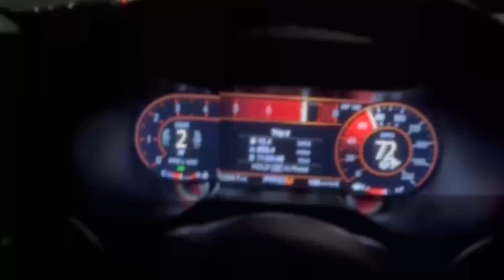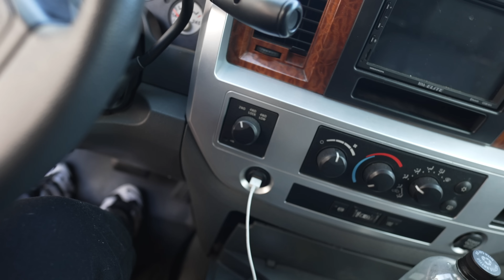LS7 C5: This Should Be A Fun Car!